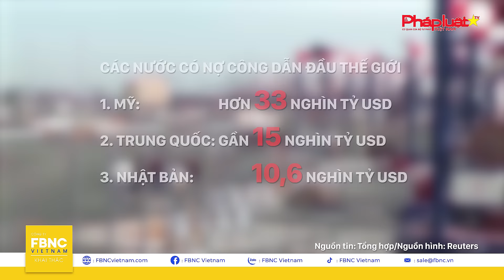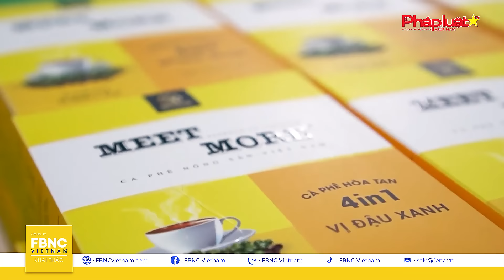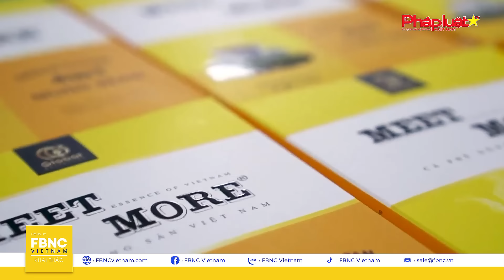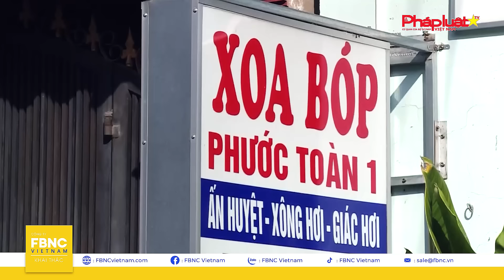Tin Sáng 6/6 | Nga phá kế hoạch tốc chiến tốc thắng của Ukraine; Israel ném bom 17 thành phố Li Băng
Tin Sáng 6/6 | Nga phá kế hoạch "tốc chiến tốc thắng" của Ukraine; Israel ném bom 17 thành phố Li Băng | FBNC

Xung đột thế giới với tâm chấn Đông Âu:
QUÂN ĐỘI NGA PHÁ TAN “CHIẾN DỊCH CHIẾN THẮNG 3 NGÀY” CỦA UKRAINE Ở VOLCHANSK
HỆ THỐNG MẠNG CƠ QUAN CHÍNH PHỦ NGA BẤT NGỜ BỊ ĐÁNH SẬP
Trong khi đó, trên chiến trường Trung Đông, Israel dính cáo buộc dùng vũ khí hóa học
Căng thẳng địa chính trị leo thang cũng là lúc thế giới nhận được cảnh báo về tài chính. Liên Hợp Quốc lên tiếng khi nợ công toàn cầu chạm mức kỷ lục.
Thế giới gặp nhiều thách thức và Việt Nam không là ngoại lệ:
Ngành sản xuất gặp thách thức khi chi phí đầu vào gia tăng
Ngành du lịch Việt đề xuất phương án phát triển mới
Đáng chú ý, gần một nghìn CÚ SÉT ĐÁNH XUỐNG HÀ NỘI VÀ CÁC TỈNH LÂN CẬN trong vòng 10 phút
Trung tâm Dự báo Khí tượng Thủy văn gửi thông báo khẩn cấp đến người dân.